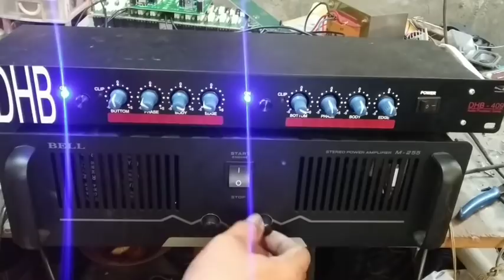Power murah suaranya mantap